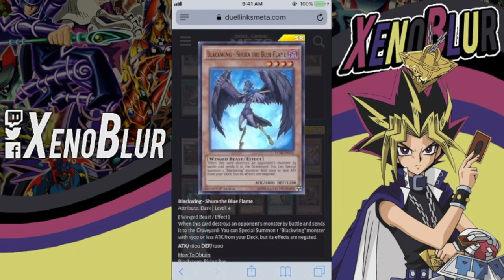NUEVA CAJA BlackStorm Rising | Yu-Gi-Oh! Duel Links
Se ha filtrado la siguiente caja y es muy probable que salga para el día 12
Todas las cartas las encuentran en Duel Links Meta: